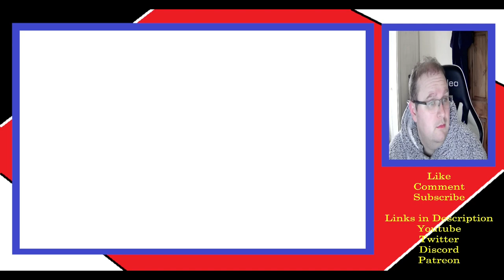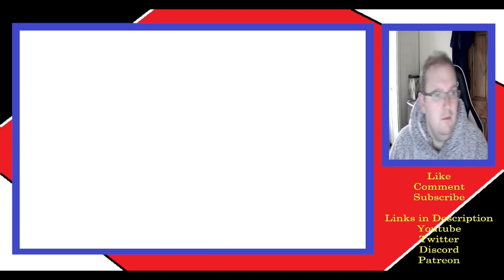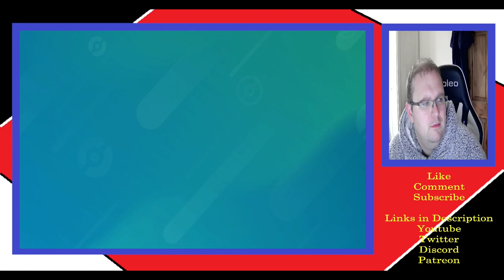Let's Play Pokemon Violet - Pt30 - North Province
Making my way towards the final Team Star base, I explore the north province in a little more depth, enjoying the calm before the storm.

Playthrough of Pokemon Violet.

Links

Playlist Links.

Pokemon stuff.

Other Games.